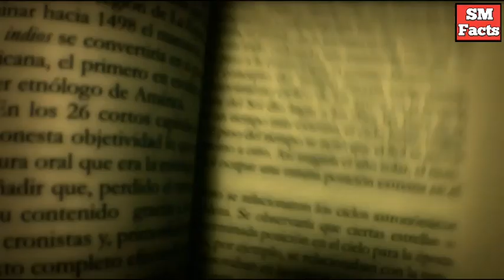The Last Night Bus Hindi MidnightBus routeno375Bus # Based on Real Story ! Happy Raksha Bandhan🎎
Welcome to SM Factz !

Here you get scientific ,educational and knowledgeable videos on every topic and you will get more amazing videos 🤗🤗🤗

The Bus no 375 incident took place on the night of 14 November 1995 in Beijing, China. The incident is also known as The Bus 375 Beijing, The Midnight Bus, and The Last Bus to Fragrant Hills.Even today people in China get scared while talking about the incident of Bus No 375. Bus No 375 is still a mystery that has not been solved yet.On the night of 14 November 1995, the Bus no 375 bus departed from Yuan Ming Huan's bus terminal and was to reach the city of Xiang Shan (Fragrant Hill).
When the bus left Yuan Ming Huan, it was full of passengers, as people got off as they approached the different bus terminals.
Bus no 375 bus was now about 7 stations away from Xiang Shan. The bus was empty and all the passengers got down, leaving only one driver and one lady conductor in the bus.
The bus of route No 375 stops at a bus terminal from where a couple, an elderly woman and a young boy board the bus. There were now 6 people in the bus, 4 passengers and 2 crew members. The bus started running and it was now only 6 stations away from the destination.
There was complete peace in the bus. The area through which the bus was passing was also secluded, due to which no other sound was heard except the sound of the bus engine.

Reference Sources

MYSTERY of last bus route no 375
الحافلة رقم 375 قصة حقيقية صينية
bus no 375 Chinese real story
ಬಸ್ ಸಂಖ್ಯೆ 375 ಚೀನೀ ನೈಜ ಕಥೆ
ghost bus 375
बस नंबर 375 चीनी वास्तविक कहानी
the 1995 china ghost bus
பஸ் எண் 375 சீன உண்மையான கதை
Mid night Bus 375
بس نمبر 375 چینی حقیقی کہانی
 story of Bus no 375
బస్సు నం 375 చైనీస్ వాస్తవ కథ
375路公交車中國真實故事
বাস নং 375 চীনা বাস্তব গল্প
SM Factz